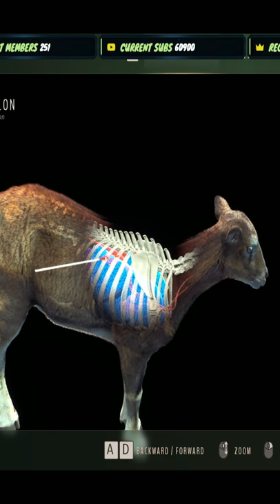INSANE 700m Long Range Shot In Way Of The Hunter!